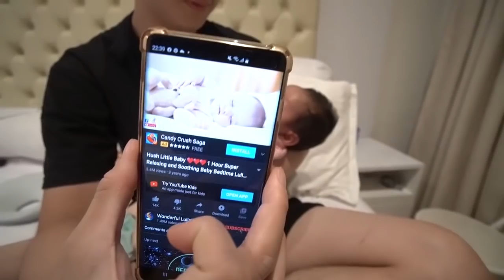SEHARIAN NGURUSIN DEDE AXEL - KAYAK GIMANA YA SERUNYA?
Hai sahabat cihuyyy!!!

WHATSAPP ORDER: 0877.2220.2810